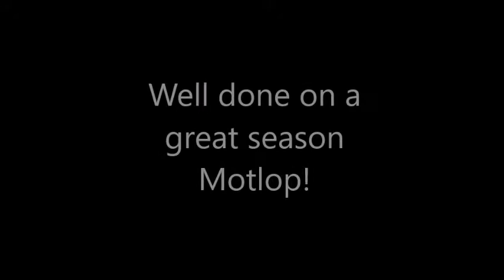Steven Motlop's 2015 highlights!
Steven Motlop's 2015 AFL highlights of the Geelong Cats!